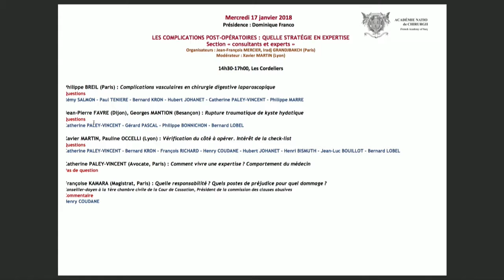Introduction générale de la séance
Ajoutée le 26 janvier 2018

LES CONDITIONS DU RETOUR PRECOCE A DOMICILE APRES CHIRURGIE VISCERALE MAJEURE

Séance Académie de Chirurgie du mercredi 24 janvier 2018
Pour les résumés et articles :